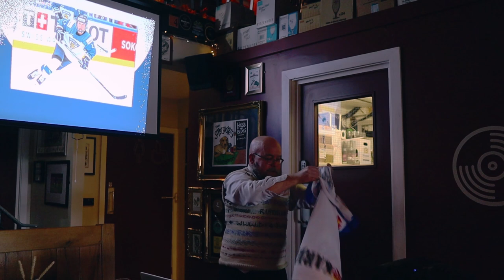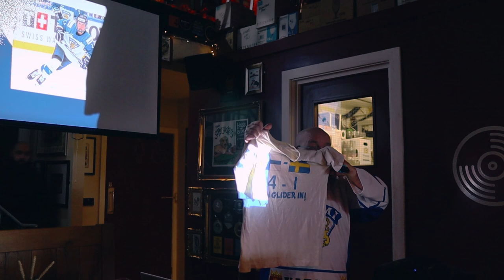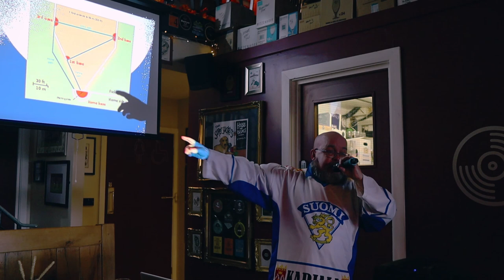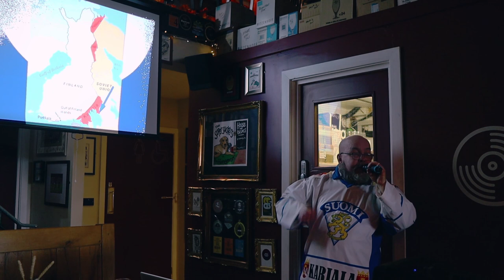Talk: Finnish Football and My Mum a talk by Glyn Watkins - 2022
Glyn Watkins at the Record Cafe, Bradford. Giving a talk on Finnish Football and his Mum. Noon 12th Feb 2022 (Testing 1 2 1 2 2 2 o 2 2) This is the quick first draft of the video. Once we get the slides we'll overlay them in the top left of the screen.